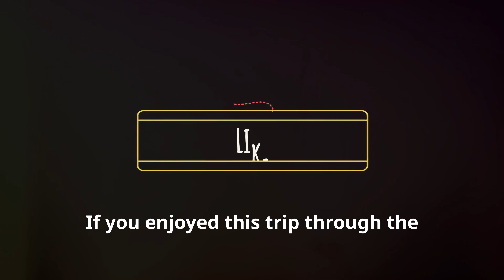The Weirdest Mass Hysteria Events in History - Unbelievable!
Get ready to be amazed because some of the craziest mass hysteria events in history are even weirder than you think!

Dive into the bizarre world of mass hysteria as we explore some of the strangest events in history! This video will uncover unbelievable incidents that captivated communities and left historians baffled. From the dancing plague of 1518 to the mysterious laughing epidemic in Tanzania, these mass hysteria events reveal the powerful influence of social dynamics and psychological phenomena.

Join us on a journey through time as we discuss these incredible occurrences' causes, effects, and lasting impacts. Whether you're a history buff or simply curious about the human psyche, this video will provide fascinating insights into how collective behavior can spiral into chaos.